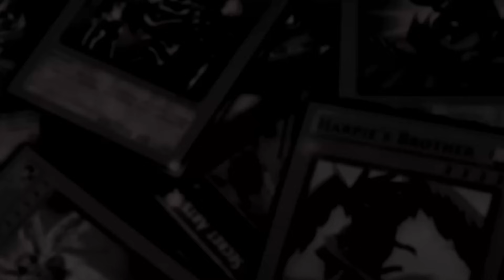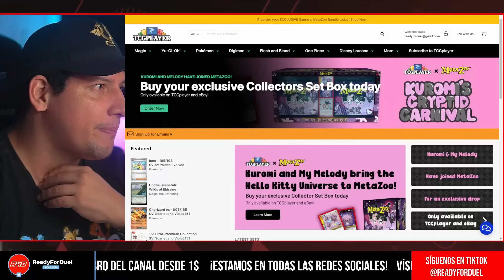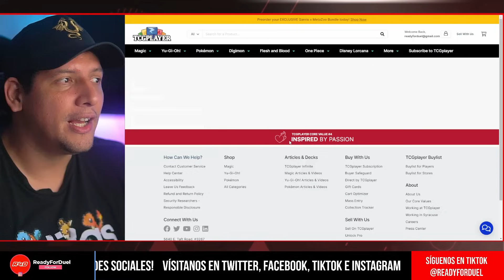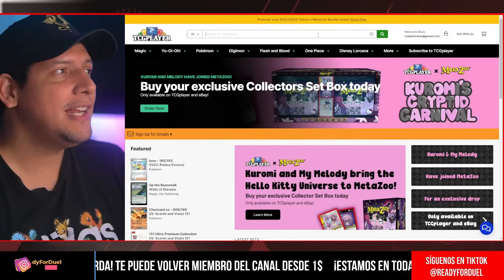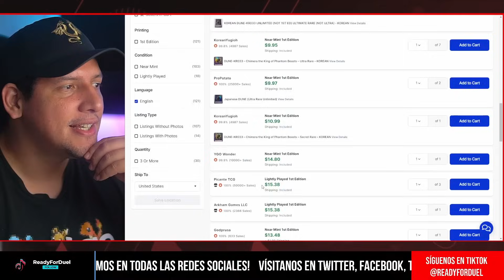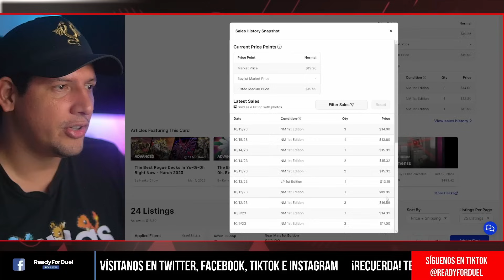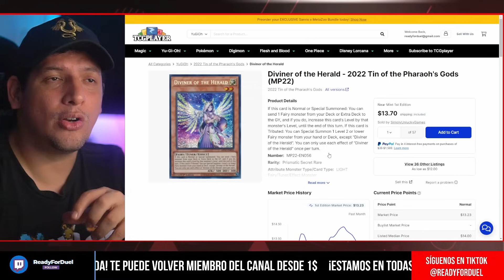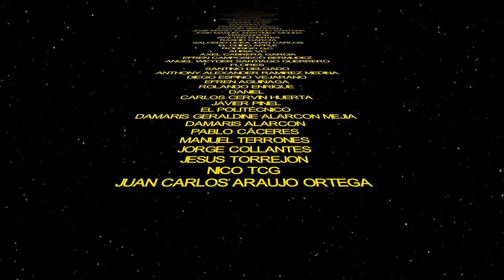¡Esta semana sale Age! / MOST WANTED